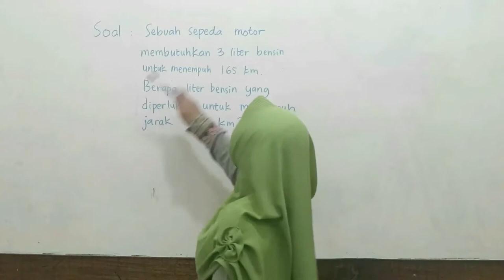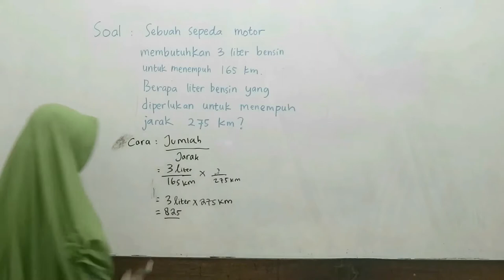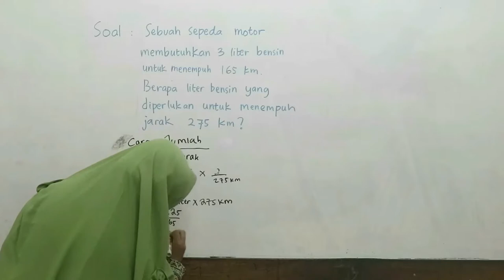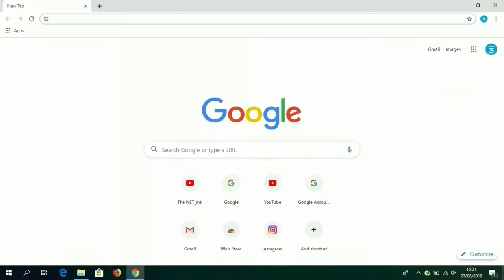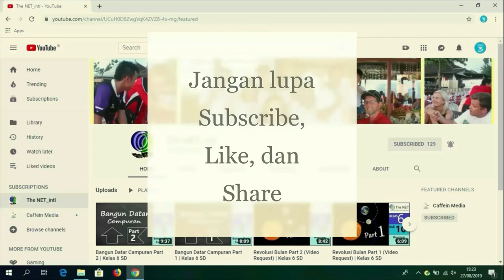Latihan Soal Perbandingan Senilai | Kelas 6 SD